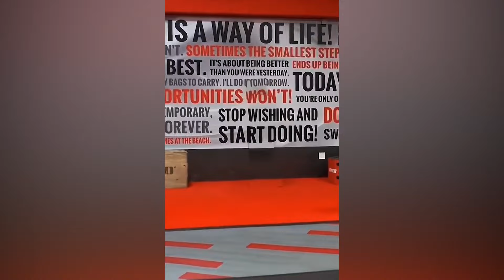People Who Are at Another Level. Most Amazing Skills and Talent of 2024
From extreme athletes defying gravity with breathtaking stunts to master chefs crafting culinary wonders that defy imagination, these individuals push the boundaries of what's possible. Witness the unparalleled precision of artisans creating mesmerizing works of art and the incredible ingenuity of inventors shaping the future with their groundbreaking creations. Join us on this journey as we celebrate the human spirit and the limitless potential within each and every one of us as we showcase the most amazing skills and talents of 2024.